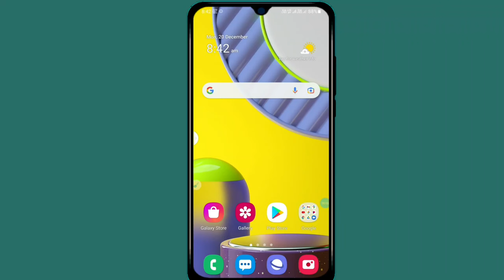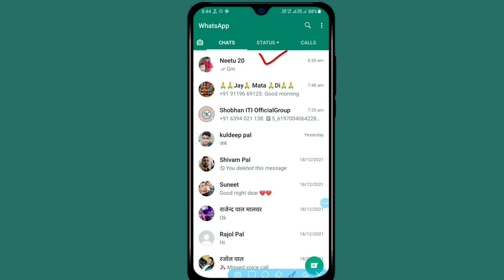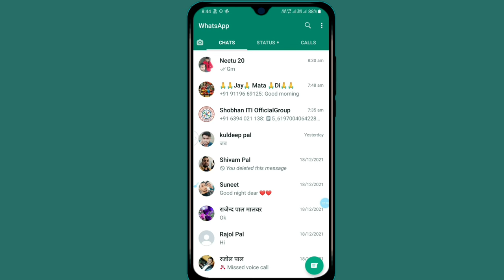whatsapp me archived option hide kaise kare 2022 || archived chats kaise chupaye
whatsapp me archived option hide kaise kare
whatsapp me chat hide kaise kare
whatsapp chats kaise chupaye
whatsapp me chats hide karne ka tarika
whatsapp archived chats hide kaise kare
whatsapp me archived option kaise chupaye